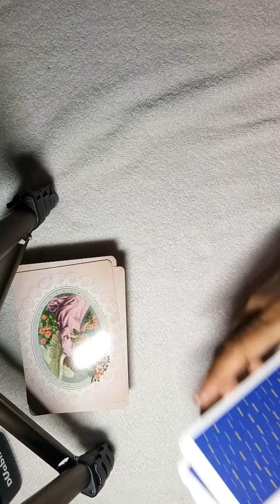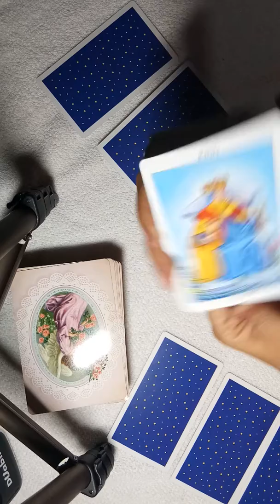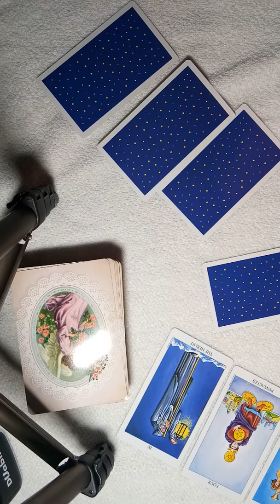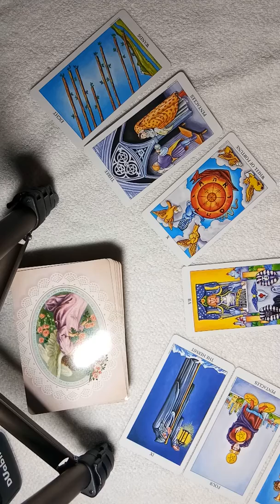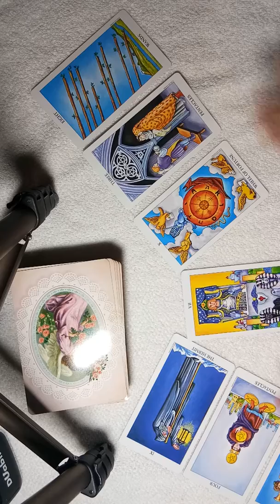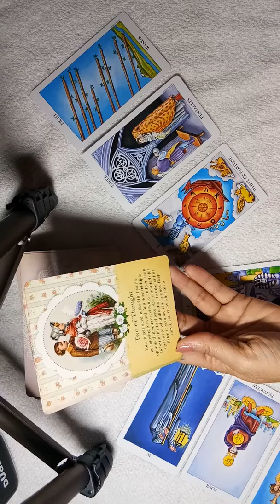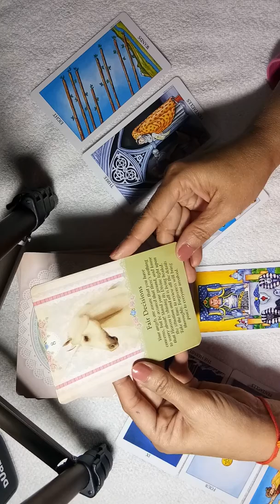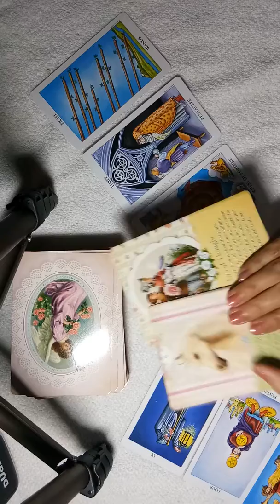TAROT CARD READING FOR SCORPIO MARCH 2019